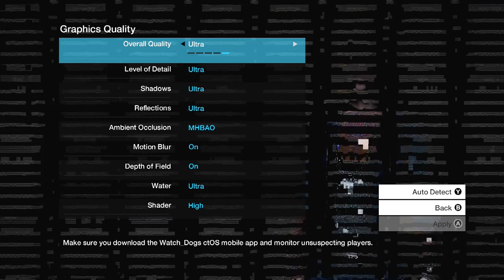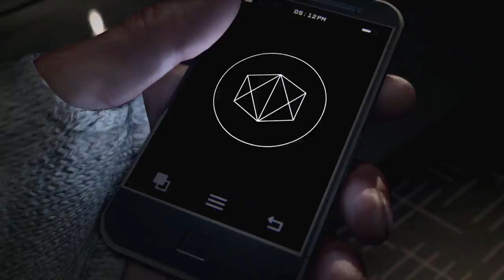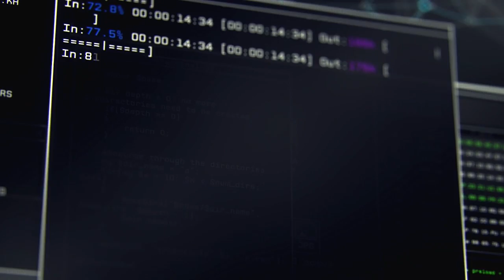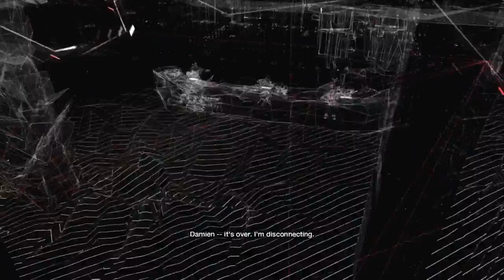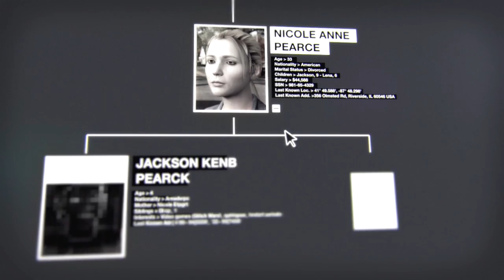[#1] ウォッチドッグス同時通訳で実況 [過去]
待望の期待作WATCH DOGSが発売されたので早速実況していきます！これはPC版になります！いったいどのようなストーリーなのか！過去に何が起きたのか？お楽しみください！